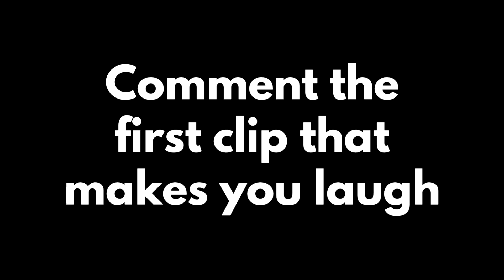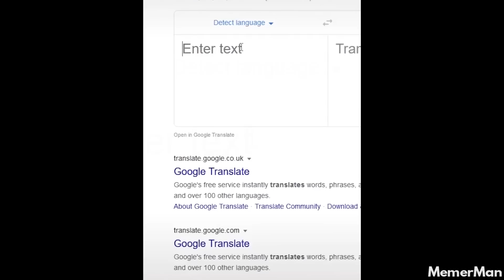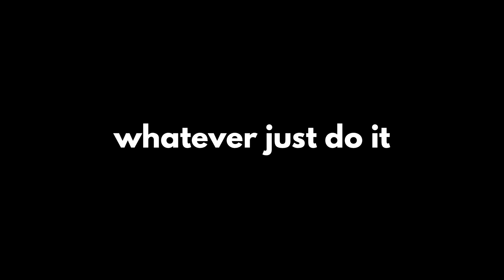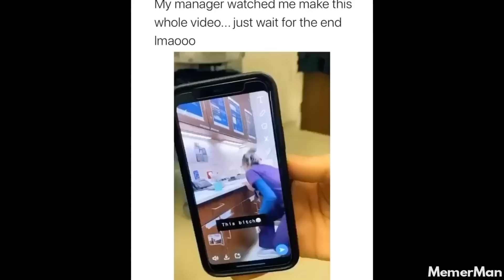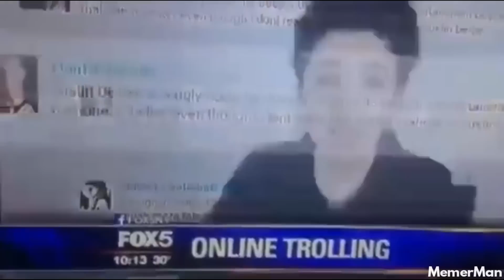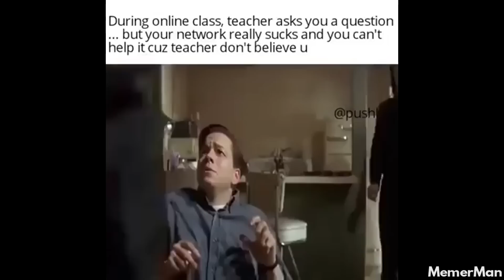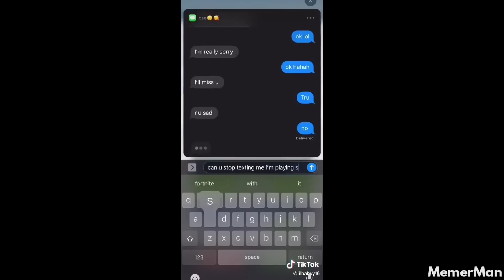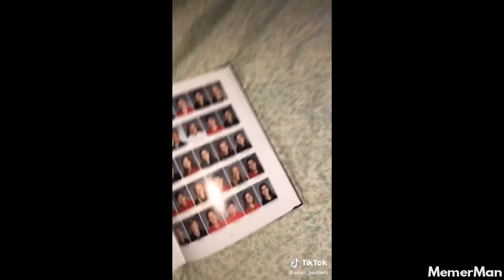memes that make you realize 2021 is 4 months away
➟ Credits (Please check out the creators of these clips, without them these kinds of videos won't exist)